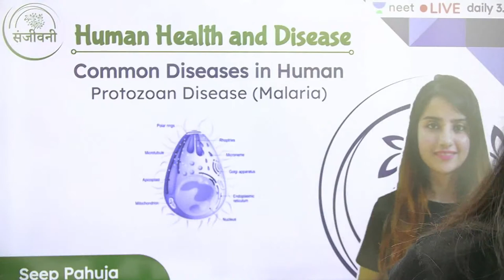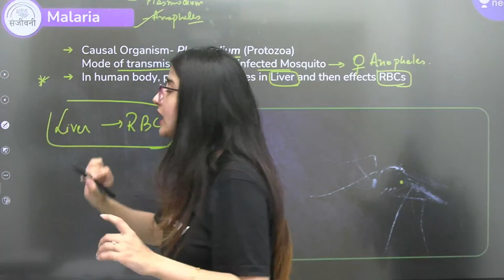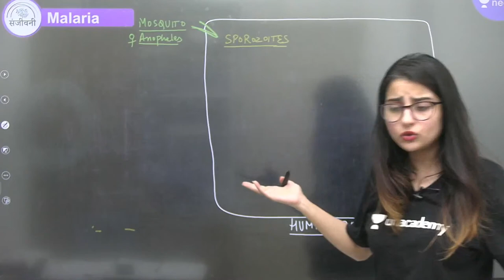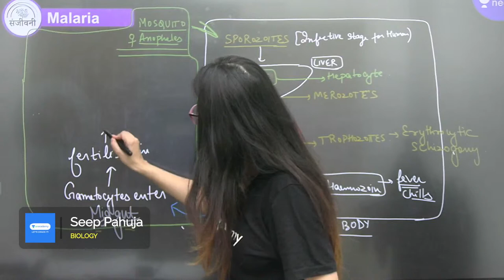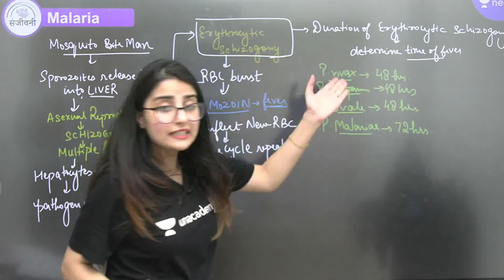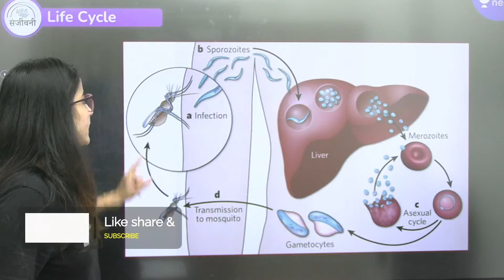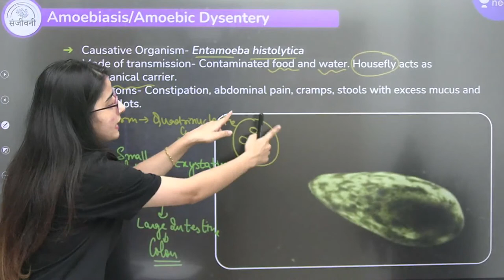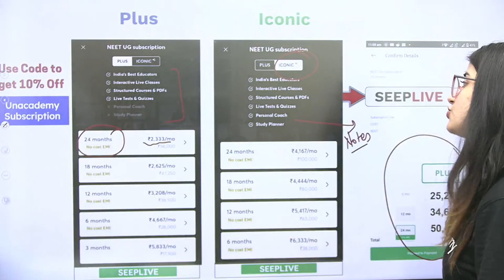Common Diseases in Human - Protozoan Disease (Malaria) | Human Health and Disease | L9 | Seep Pahuja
Unacademy NEET brings you yet another amazing session NEET Live Daily 3.0 to help you prepare for NEET 2022 with our Best Educators. In this session, Seep Pahuja will be discussing Common Diseases in Human - Protozoan Disease (Malaria) under Human Health and Disease and will help you revise the topic according to NEET 2022. Watch this video to know some of the best practices to follow to crack NEET.

1. Learn from your favorite teacher
2. Dedicated DOUBT sessions
3. One Subscription, Unlimited Access
4. Real time interaction with Teachers
5. You can ask doubts in live class
6. Limited students
7. Download the videos & watch offline